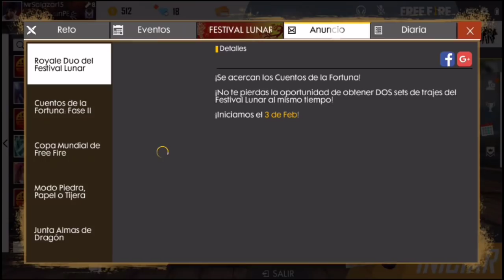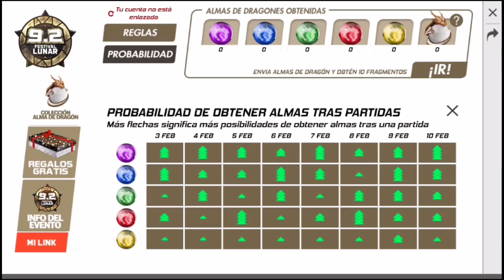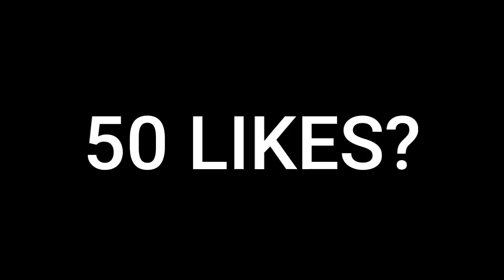COMO CANJEAR ALMAS DE DRAGON *CANJEA TUS PREMIOS* LINK DE LA PAGINA EN LA DESCRIPCION